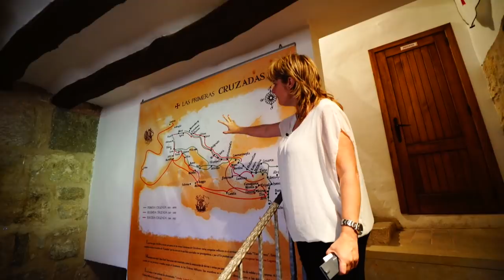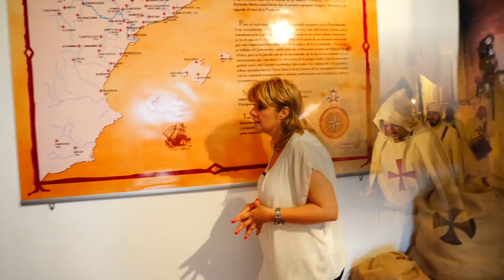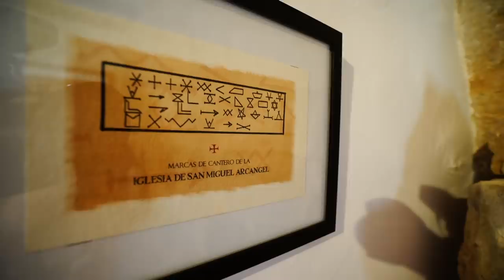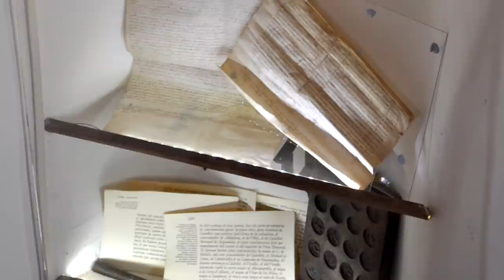X Aniversario Torreón Templario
En este año de 2017 el Centro de Interpretación de los Templarios de Castellote ha celebrado su X aniversario contando con la presencia de los Templarios de Teruel que han representado en el castillo el capítulo de la Orden del Temple en que se nombra a Guillermo de Villalba como nuevo comendador de Castellote. El pasado 30 de septiembre, subieron en una marcha nocturna acompañados por los vecinos de Castellote hasta el castillo para celebrar el solemne acto.

A lo largo de estos 10 años son miles las personas que han pasado por este magnífico torreón interesándose por la historia de Castellote y su relación con la Encomienda Templaria. Para la realización de este reportaje, acompañé a uno de los múltiples grupos que visitan el Torreón Templario magníficamente guiados por Rita Pereira, que además del tema templario, incluye en la visita las vicisitudes por las que ha pasado el castillo y la villa, como son las Guerras Carlistas y la Guerra Civil, durante la cual, el Torreón se utilizó de cárcel.

Torreón templario
En este centro de interpretación de la Orden del Temple, habilitado también como punto de información turística, encontraremos toda la información sobre el último comendador templario y como fue el sitio al castillo de Castellote.

Inauguración del Torreón Templario, el 31 de marzo de 2007

Además ofrece a sus visitantes un libro con la regla de la orden del Temple, la maqueta del castillo y un fondo bibliográfico para poder conocer mejor quienes fueron, como vivieron y porqué desaparecieron los monjes templarios.

También se pueden concertar visitas guiadas por la localidad, con precios especiales para grupos.
Horario de atención al público: De miércoles a domingos de 10h a 14h y de 16h a 19h
Dirección postal: Plaza de la Virgen del Agua, nº 1 44560 CASTELLOTE